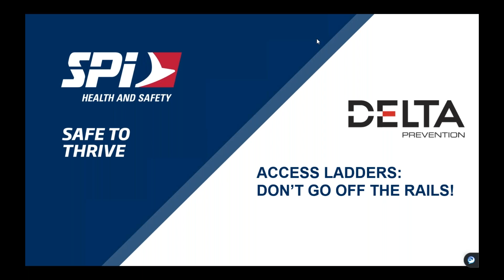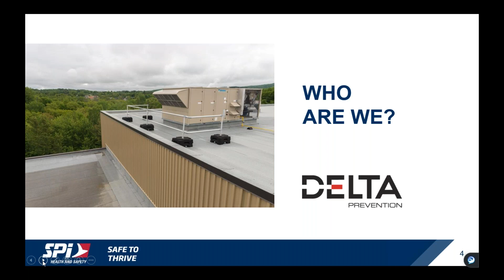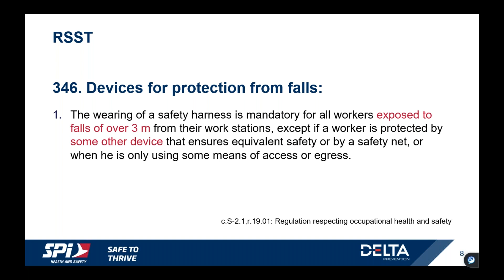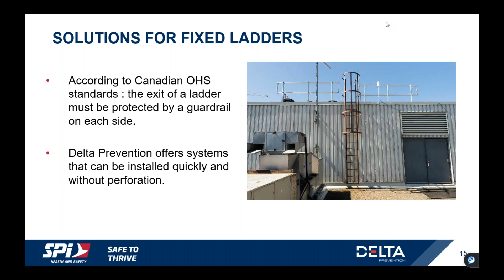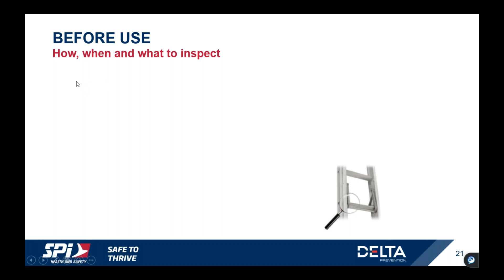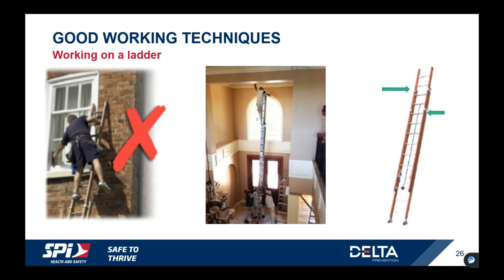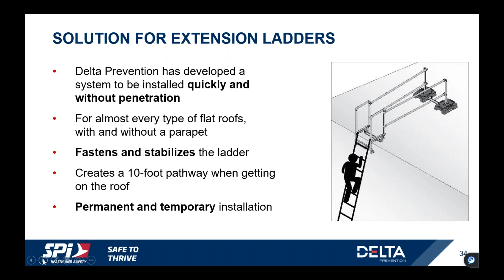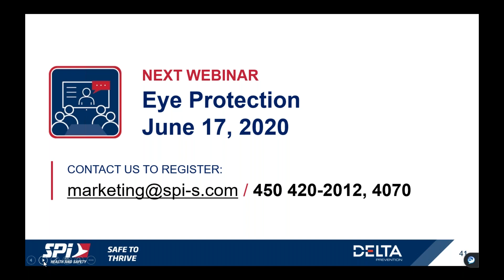Access Ladders : Don’t Go Off the Rails!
Did you know that access ladders are often associated with many risks when working at heights? Whether we’re talking about mobile or fixed ladders, on a construction site or near a plant, the risk of falling may often be trivialized.
Watch our webinar to understand what situations can put YOUR workers at risk, and most importantly, learn the appropriate and innovative solutions to prevent them.